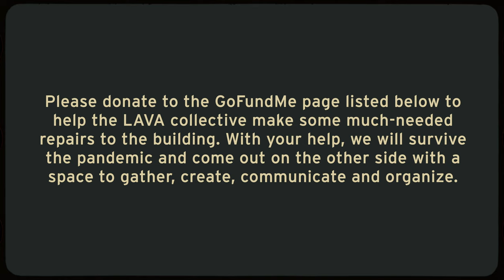LAVA Broken Roof Sessions: Marissa Paternoster (Screaming Females/Noun)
Hey y'all, we're trying to do a monthly performance series to raise money to fix the roof of LAVA. Please share this video and follow the link below to donate and help us fix our busted, leaky roof so that when the pandemic is over, the space can continue to host events.